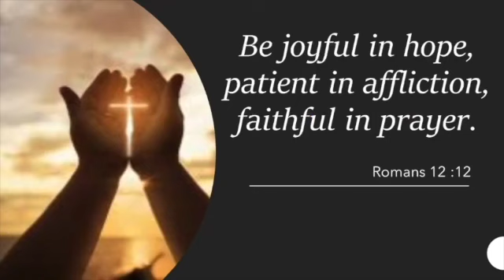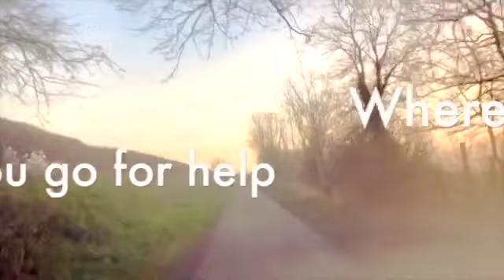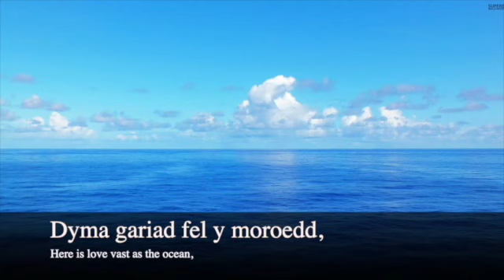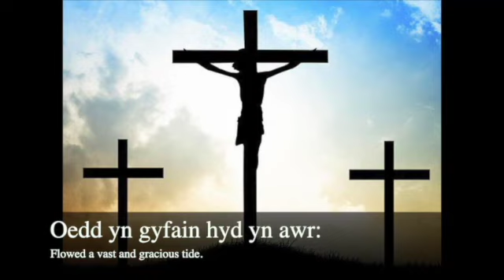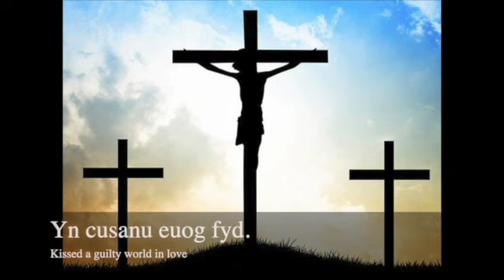Church Online - KBC Sunday Service 20-2-22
A warm welcome to KBC, apologies yesterdays service is late uploading.  Phil Shepherd is opening God's word in Acts 9 continuing on from Gordons sermon last week.  Everyone is very welcome to join us digitally we pray you are blessed as you join us today.